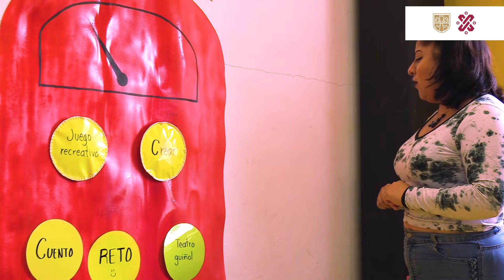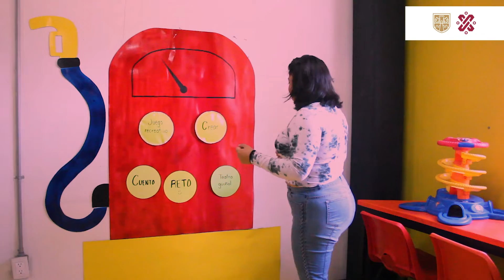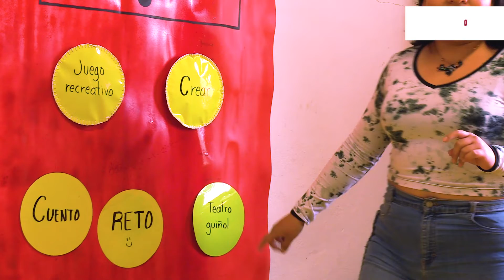La máquina de la locura :: ¿Qué hay en mi ludoteca? :: Ludoteca Quetzal Ba'Du Huinii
Cápsula de demostración de nueva herramienta lúdica dentro de la ludoteca. Su objetivo es dar a conocer el funcionamiento de la máquina, sus reglas y equipo necesario para utilizarlo.

Público familiar